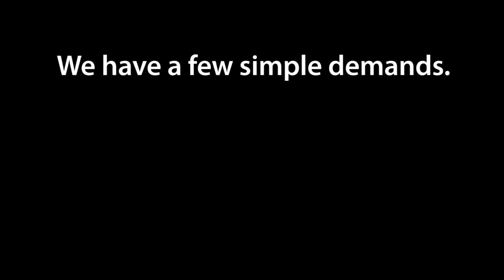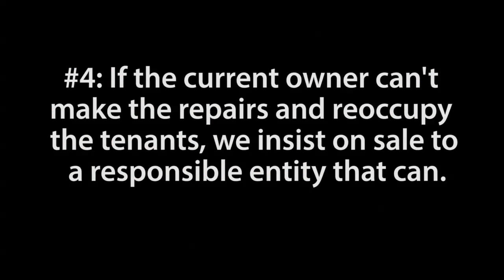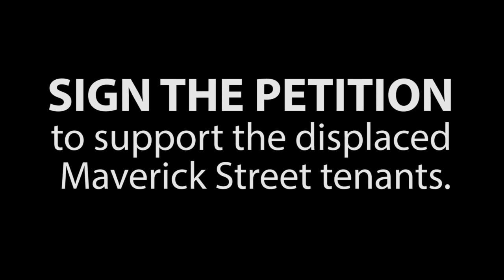East Boston Residents Displaced to Hotel: Watch and Sign the Petition!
Living in a hotel is a surreal struggle for 31 East Boston renters whose apartment building collapsed on August 1st, 2015. Listen to their stories and SIGN THE PETITION telling the mayor and Inspectional Services Department to step up and help them get back home